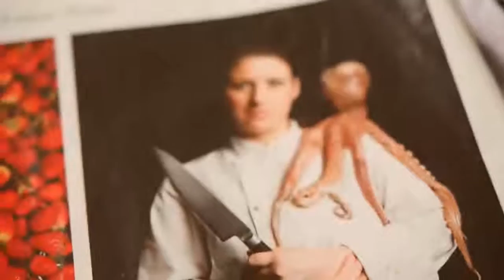Cherry Moon Interview live at Retro Rehash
Cherry Moon Interview live at Retro Rehash. Filmed by Patographics and featured music by blue mountains band Juniper